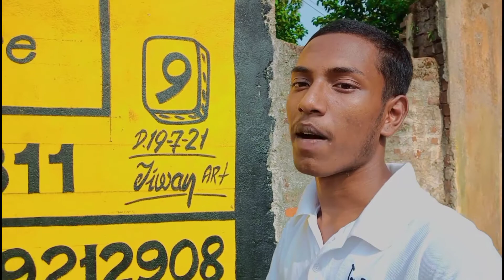Why I'm laughing 😁 i don't know || STÏÇTÏØÑ VLOG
👉 follow on 👈